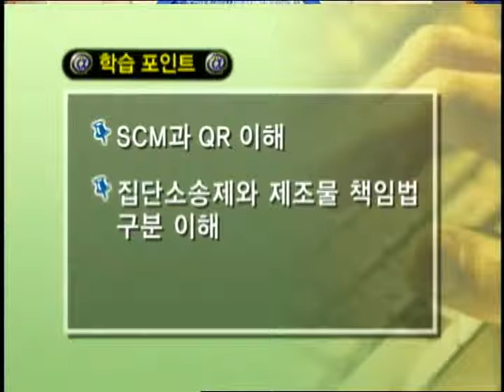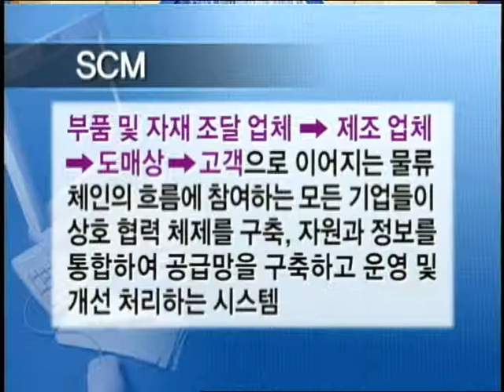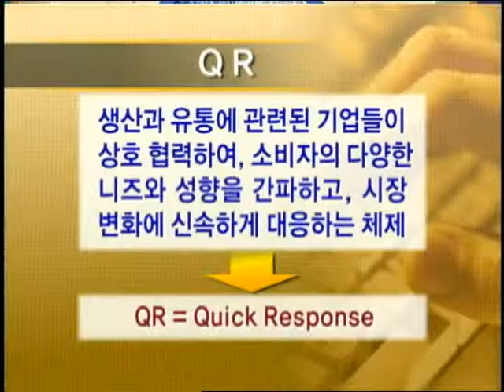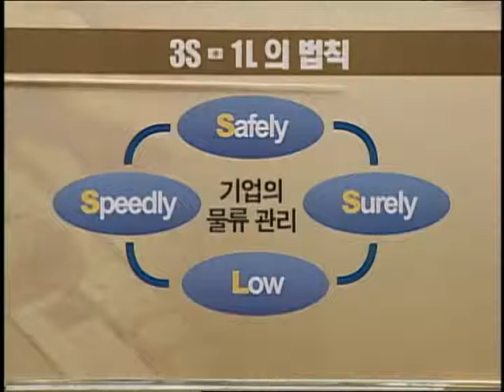지금은자격증시대(SCM과 QR에 대해 살펴보고 집단소송제와 제조물책임법을 구분하여 설명한다)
SCM과 QR에 대해 살펴보고 집단소송제와 제조물책임법을 구분하여 설명한다. IDMA와 AIO의 개념과 차이점을 알아보고 아웃소싱과 파견근로제를 구분하여 비교설명한다. 텔레마케팅, 유통, 물류에 대해 구체적으로 살펴본다.